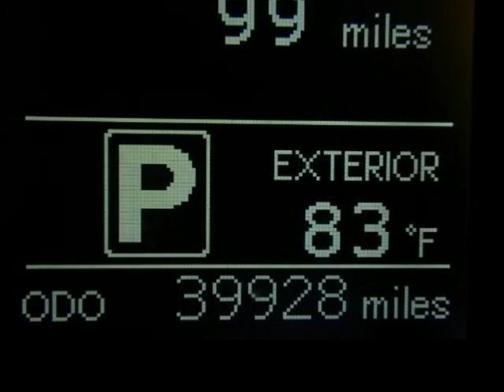2015 Toyota SIENNA Springfield NJ New Jersey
2015 Toyota

Autoland
Springfield, NJ